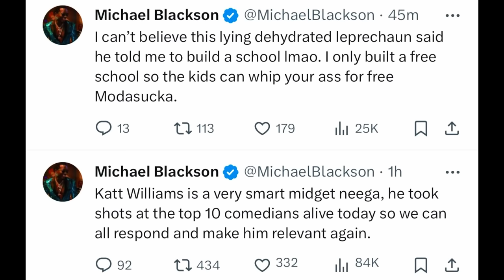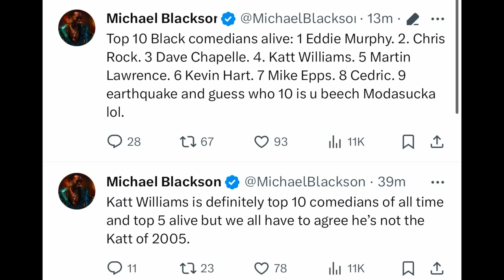Michael Blackson RESPONDS To Katt Williams DISSING HIM & Calling Him FAKE AFRICAN COMEDIAN